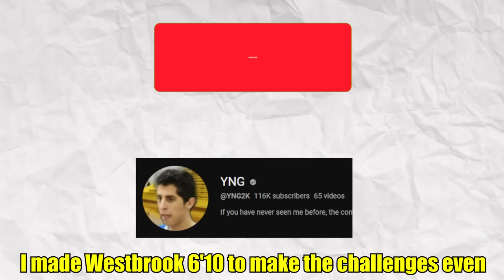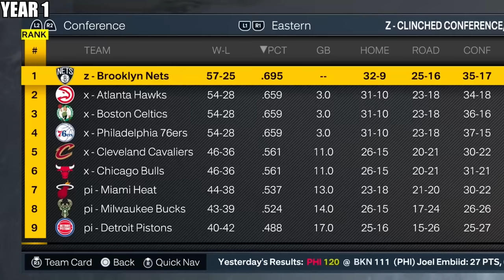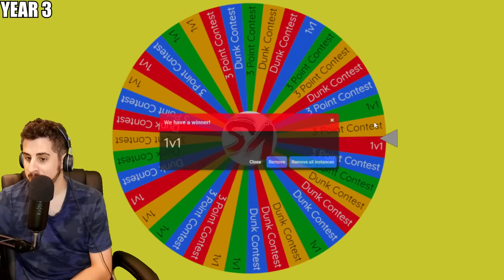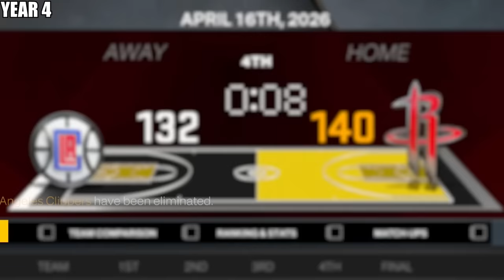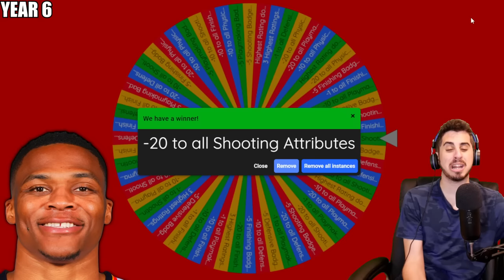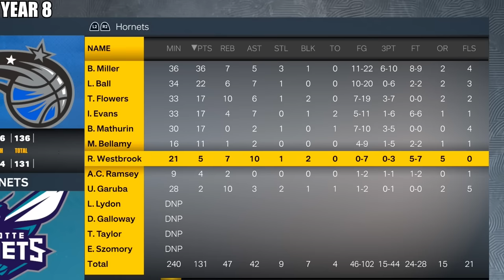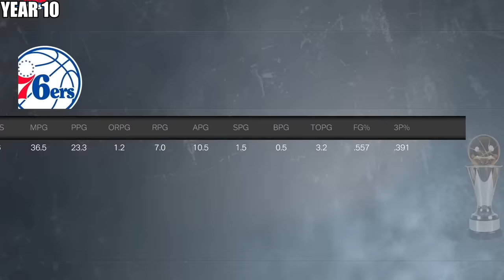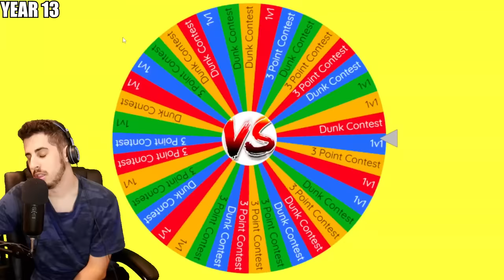First to Bust Wins!